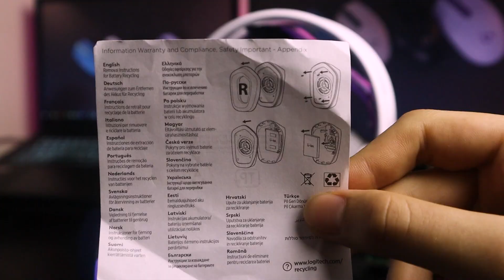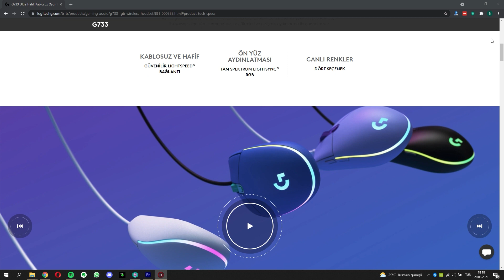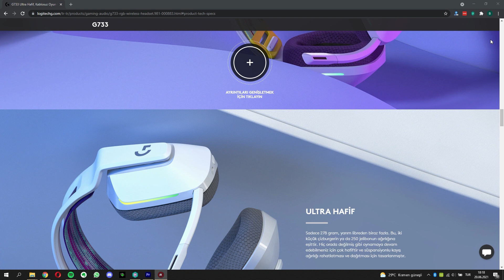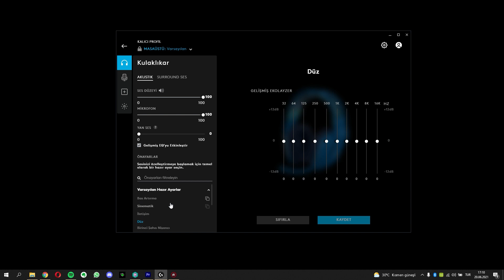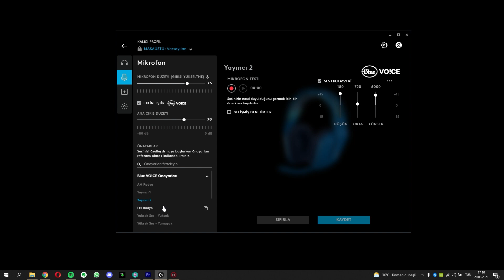Logitech G733 İnceleme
Logitech G733 İnceleme Videosu ile karşınızdayız! Son dönemlerin en iddialı kablosuz oyuncu kulaklıklarından birisi olan Logitech G733, neler sunuyor?

Logitech G733 Kutu İçeriği Neler?
Logitech G733 Kablosuz Oyuncu Kulaklığı
Kulaklık Mikrofonu
USB-C Kablo
Kullanım Kılavuzu

Logitech G733 Özellikleri Neler?
Sürücü: PRO-G 40 mm
Frekans Tepkisi: 20 Hz - 20 KHz
Empedans: 39 Ohm (Pasif) 5.000 Ohm (Aktif)
Hassasiyet: 87,5 dB SPL / mW
Batarya Ömrü: 29 Saate Kadar
Kablosuz Kullanım Mesafesi: 20 Metre
Bağlantı: USB 2.0 üzerinden 2.4 GHz Alıcı
Ağırlık: 278 Gram
Mikrofon: Var (Ayrılabilir)
Mikrofon Ses Alış Şekli: Kardiyoit
Mikrofon Boyutu: 6 mm
Mikrofon Frekans Yanıtı: 100 Hz - 10 KHz